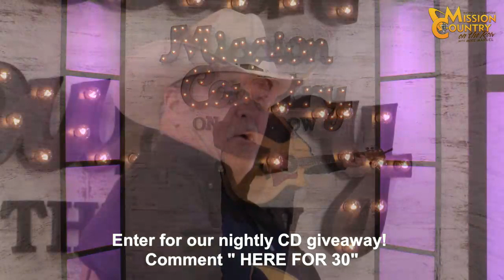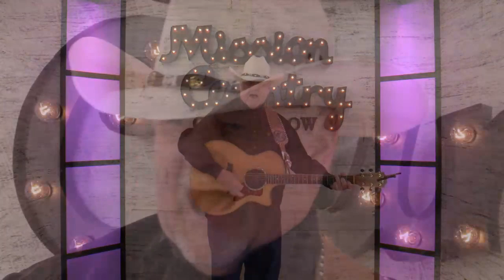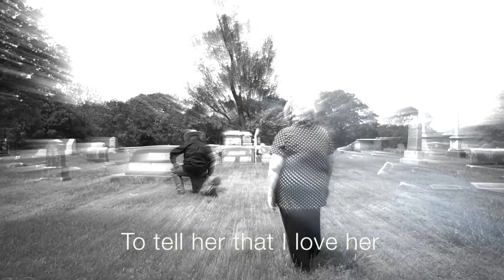MISSION COUNTRY on the ROW with MIKE MANUEL #368: Live Interactive Music Show Featuring the Origi...